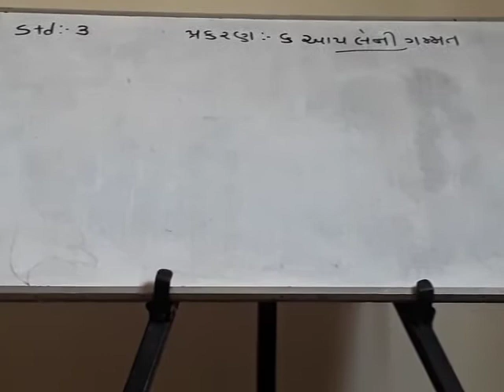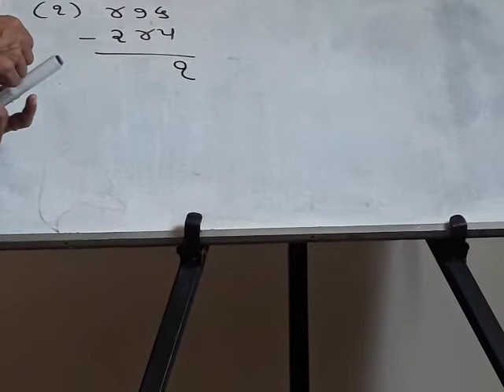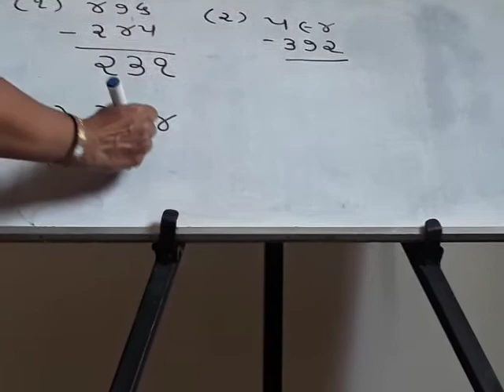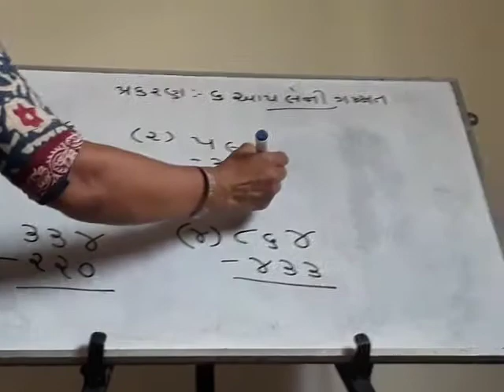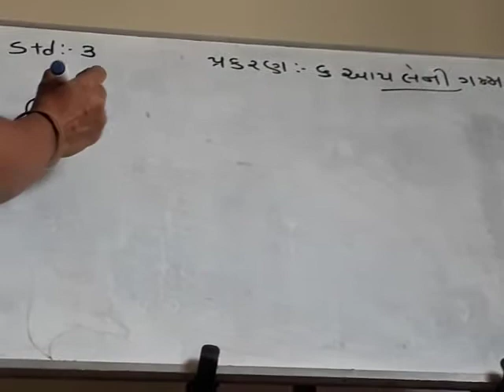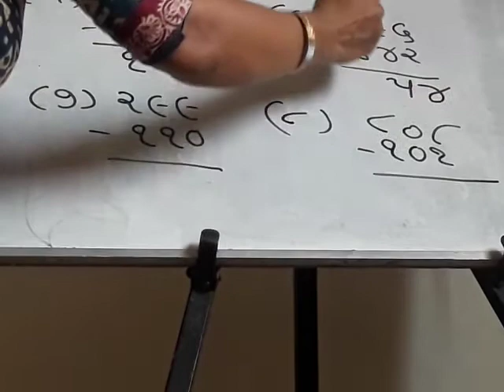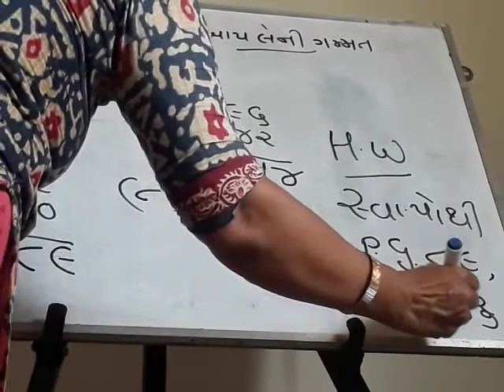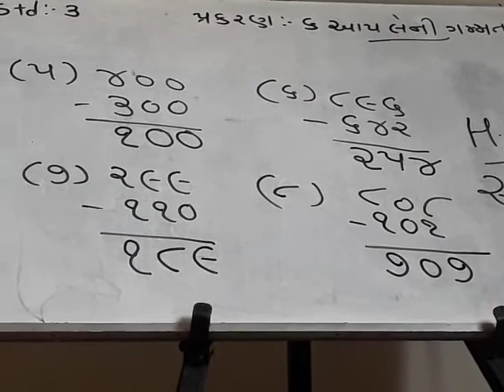GM STD 3 CH 6 MATHS DAY 65 1